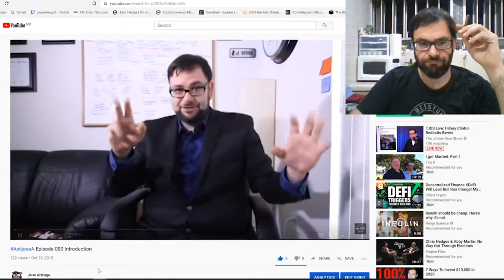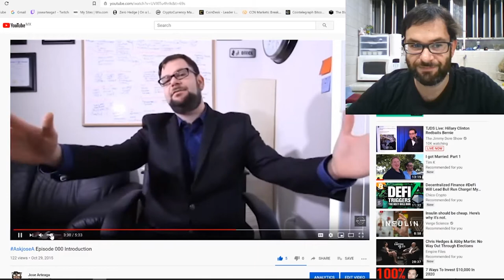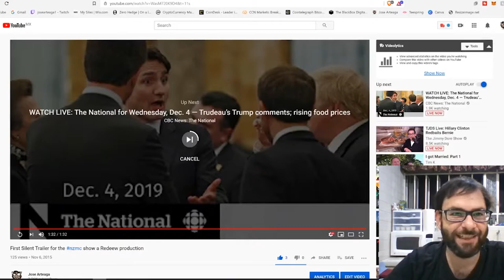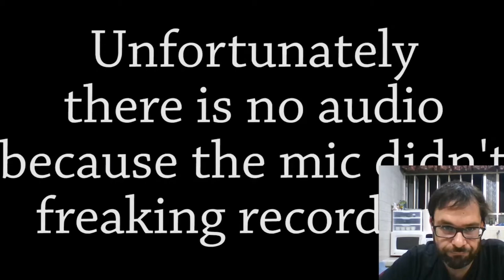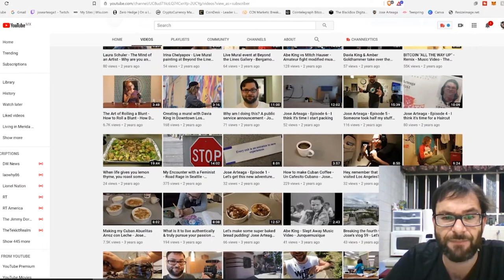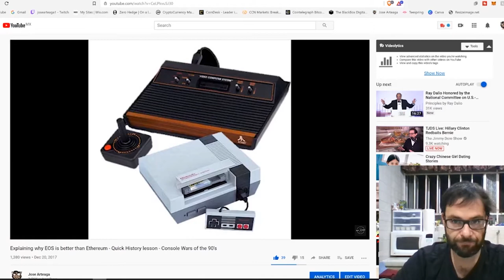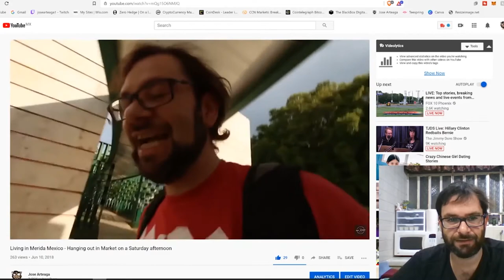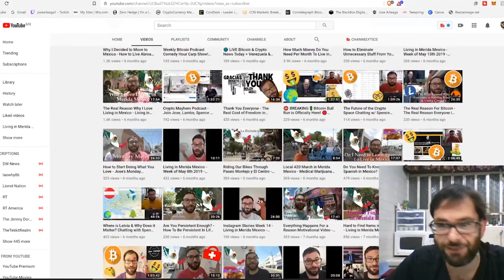My Life As A YouTube Creator - My Humble Beginnings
The Story of How I got started here on YouTube - My Humble Beginnings - My Life As A YouTube Creator

Bitcoin - 18u7EqLDNLfBhpYHQXtqradHkeCQfnL7XA

Litecoin -  Lgqd1qbFFMeuNJFsJP18wXpV3o63ugZK7V